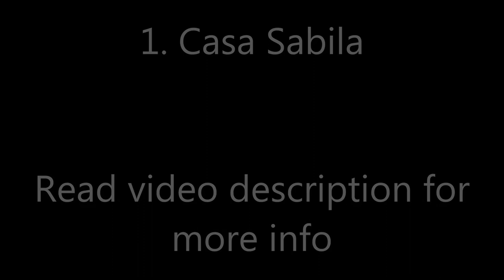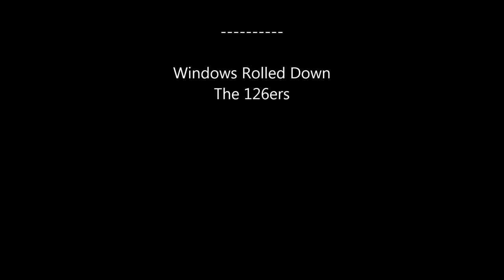Top10 Recommended Hotels in Chefchaouene, ​Morocco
Top10 Recommended Hotels in Chefchaouene, ​Morocco: 1. Casa Sabila
6. Résidence Hoteliére Chez Aziz

Address:
1. rue ibn askar n 21, 91000 Chefchaouene, Morocco,
Featuring free WiFi throughout the property, Casa Sabila offers accommodations in Chefchaouene. Every room at this guest house is air conditioned and is fitted with a flat-screen TV with satellite channels. Some accommodations have a sitting area to relax in after a busy day. Certain rooms include views of the mountains or city. Every room is equipped with a private bathroom equipped with a bathtub or shower. Extras include free toiletries and a hairdryer.
2. Rue Moulay Hassan I, Mdaqa, Quartier Andalous, Ancienne medina, 10540 Chefchaouene, Morocco,
Featuring free WiFi throughout the property, Lina Ryad & Spa offers accommodations in Chefchaouene, just 46.7 km from Tétouan. The riad has a terrace and indoor pool, and guests can enjoy a meal at the restaurant.
3. La Gare Routiere Av.Maghreb Arabi , 91004 Chefchaouene, Morocco,
Casa Annasr is in the town of Chefchaouen, just a 5 minute walk from the bus station. It offers traditional Moroccan accommodations.
4. Avenue Sidi Ahmed Elouafi, Sebanin, 23, 91000 Chefchaouene, Morocco,
Dar Elrio is located in Chefchaouene, just 46.7 km from Tétouan. Free WiFi is featured throughout the property and private parking is available on site.
5. N 6 ,Bab souk Derb Ahmed Laaroussi Chefchouen, 91000 Chefchaouene, Morocco,
Featuring free WiFi throughout the property, Riad Cherifa offers accommodations in Chefchaouene, just 46.7 km from Tétouan.
6. Avenue Sidi Srifi ZKT Batalla Alhamra, 91000 Chefchaouene, Morocco,
Offering accommodations with air conditioning, Résidence Hoteliére Chez Aziz is located in Chefchaouene, just 46.7 km from Tétouan. Ouazzane is 49.9 km away. Free private parking is available on site.
7. Derb Zaghdoud, N°7, Bab Souk, 91000 Chefchaouene, Morocco,
Located in Chefchaouene, 46.7 km from Tétouan, Dar Meziana features air-conditioned rooms with free WiFi throughout the property. Guests can enjoy the on-site restaurant.
8. Avenue Ras Elmaa, 91000 Chefchaouene, Morocco,
Located in Chefchaouene, 46.7 km from Tétouan, Hotel Alkhalifa features a sun terrace and views of the mountains.
9. Rue Kaiklana N4 Quartier Souk, 91000 Chefchaouene, Morocco,
Showcasing a sun terrace and views of the mountains, Dar Sababa is located in Chefchaouene in the region of Tanger-Tetouan, just 46.7 km from Tétouan.
10. Quartier Andalous, Rue Gharnati, 91000 Chefchaouene, Morocco
Riad Gharnata is located in Chefchaouene, just 46.7 km from Tétouan. All rooms have a flat-screen TV. A terrace or patio are featured in certain rooms.